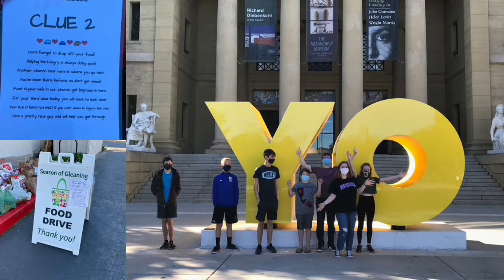Menlo Park Stake Youth Road Rally Video